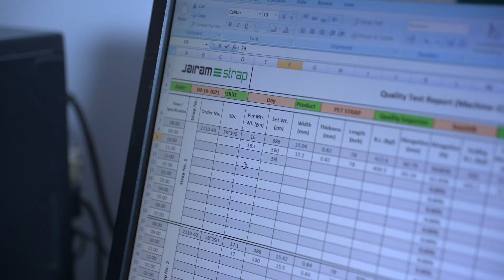JAIRAM Corporate Video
Banner :- LBPRODUCTION HOUSE
Title :-
Artist:-
Editor :-
Singer :-
Composer:
Music programming & mixing :-
Guitar:
Producer : LB Production House

You can connect easily your YouTube channel with your Facebook fan page just in few sec.